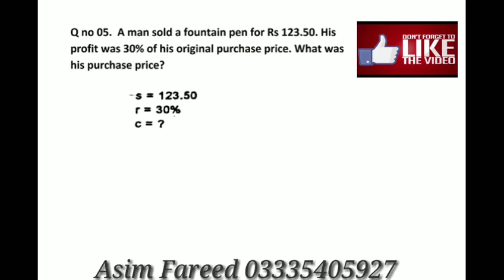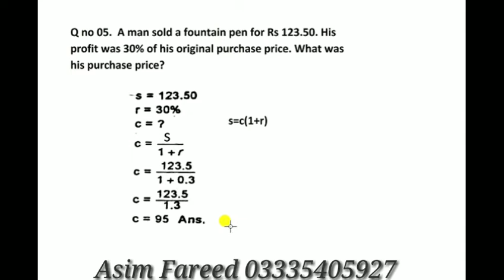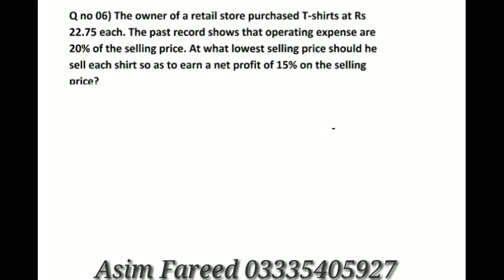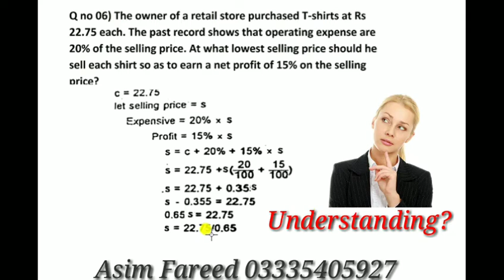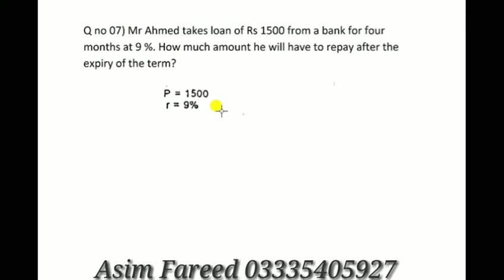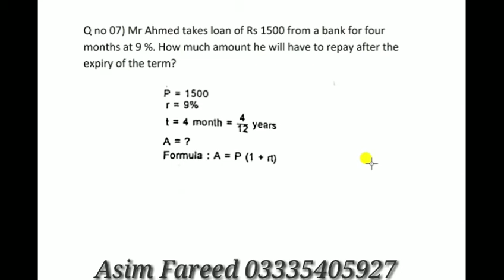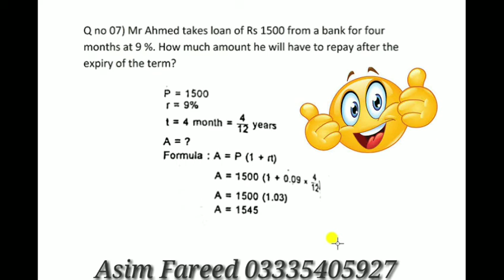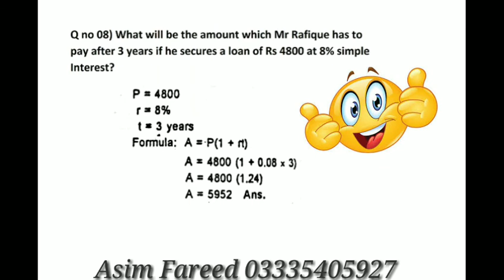Percentage, Simple Interest and simple Discount Q No 5, 6, 7, 8 by Mirza M. Hassan and Ali Mirza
Percentage, Simple Interest and simple Discount Q No 5, 6, 7, 8 by Mirza M. Hassan and Ali Mirza | percentage formula | interest formula | discount formula | simple discount

hello friends in this video we explained Percentage, Simple Interest and simple Discount Question No 1, 2, 3, 4 by Mirza M. Hassan and Ali Mirza
thanks
regards
muhammad asim fareed

how to calculate simple discount?
simple interest and simple discount
percentage, simple interest question no 01, 02, 03, 04
mirza muhammad hassan and ali mirza book solution of percenrage and simple interest